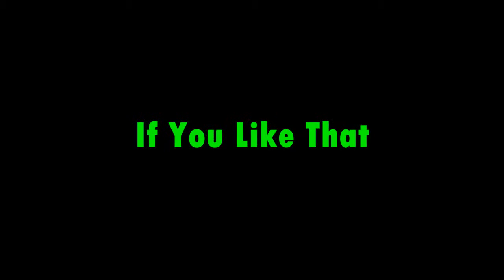(Music Free Commons) Meizong & Oskar Hill - Voyage Of The Past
(Music Free Commons For Your Video Project !)
Meizong & Oskar Hill - Voyage Of The Past